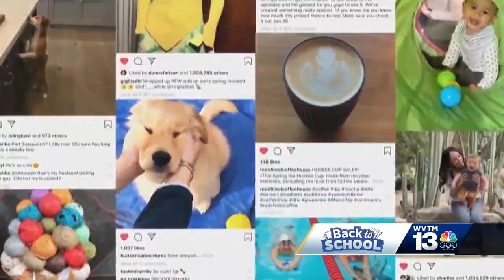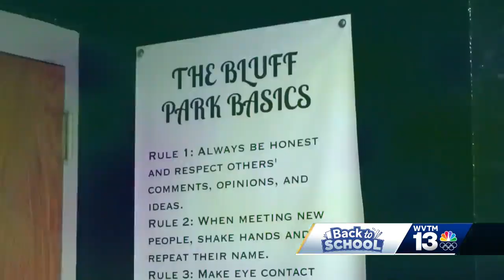One Hoover School teaching social skills in class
Bluff Park Elementary School is adding social and emotional learning to their curriculum this year.